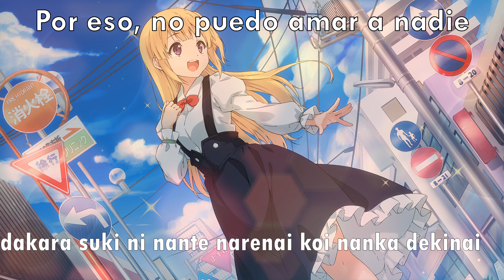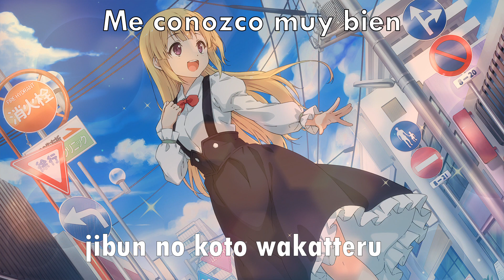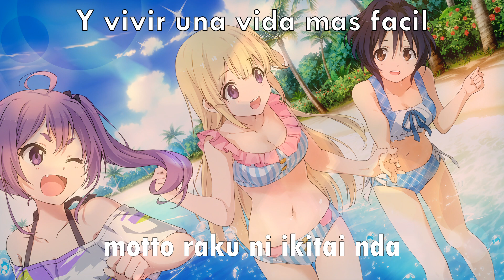22/7 FULL『Ikiru koto ni Raku ni Naritai』Sakura fujima【Lyrics+EspSub】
Aqui el solo de Sakura! es de mis favoritos de todos los solor asi que espero que les guste uwu